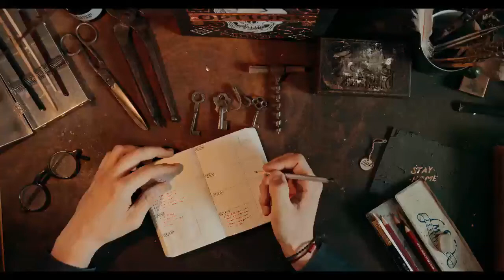A GHOST STORY Laura Saki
Laura is written by British author, master of the short story Hector Hugh Munro, better known by the pen name Saki. The very story belongs to fiction genre with a unique touch of mystery, psychological themes, as it concerned with two main heroines' (Laura and Amanda) emotional states. The tone of the story is full of irony and even sarcasm, especially in the dialogues and closing lines.
The story under analysis is titled "Laura". It is written by British author, master of the short story Hector Hugh Munro, better known by the pen name Saki.

The very story belongs to fiction genre with a unique touch of mystery, psychological themes, as it concerned with two main heroines ' (Laura and Amanda) emotional states.

The tone of the story is full of irony and even sarcasm, especially in the dialogues and closing lines. The mysterious ideas and incredible circumstances provide the suspense and makes the text rather gripping and thought-provoking.

The story is told from the third person, who involves the reader in Amanda 's inner world. It is shown by the indirect…show more content…
The plot includes some complications which lead right up to the climax of the text. After Laura 's death Amanda believes her friend to be reincarnated as an otter. Eventually, she learns that the animal has been killed. The fact, that a witness noticed "such a human look in its eyes" brings Amanda an attack of nervous prostration. At the very end of the story the reader finds another climax and new unsolved conflict: a Nubian boy had thrown all Egbert 's clean shirts into the bath. All this presents an external conflict; an internal conflict is revealed through struggling doubts about what happens after death. Obviously, the text has an open ending.

This short story is extremely interesting from the stylistic point of view. The writer had a very specific way of applying stylistic devices in the text. Comic nature of the situation is expressed by a lot of formal lexis and play upon polysemous words and idioms ("dying by inches"). The use of certain stylistic means is closely related to the portrayal of heroine 's personalities and conditions. The author is often ironic showing Laura 's mood and ideas. It also creates a strong humorous effect. The repetition of the word "circumstances" serves to make the reader see what type of a person Laura is, to understand her attitude towards other people. There are examples of parallel constructions in the text: "My best flower bed and my best fowls singled out for destructions".